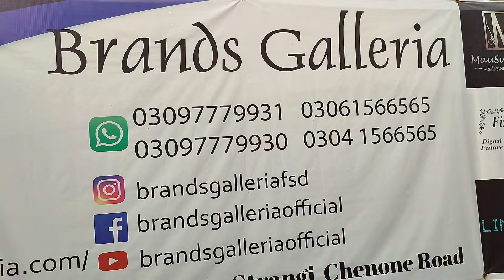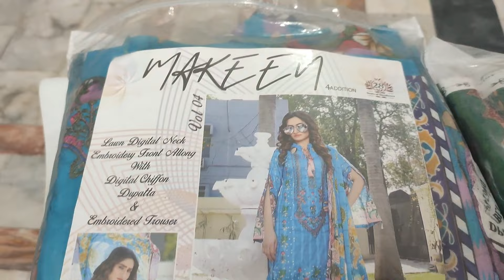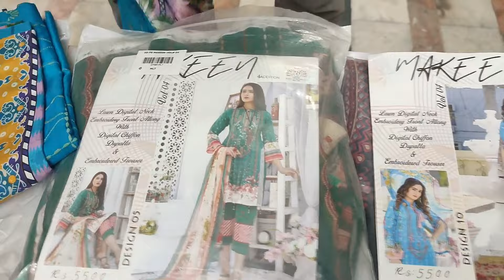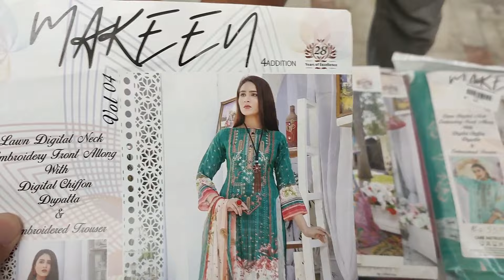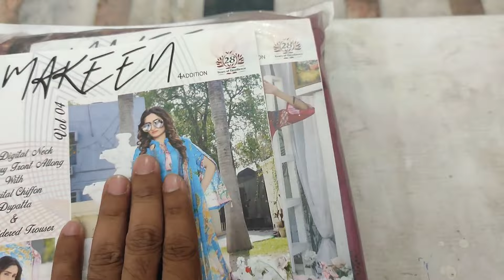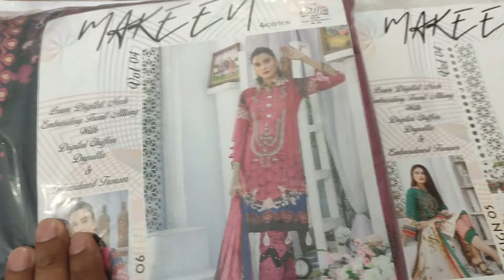MEGA SALE! FULL EMBROIDERED SUIT IN JUST 2700 | FRONT BACK TROUSER ALL EMBROIDERED | Brands Galleria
Full Embroidered Suit in Just 2700. Sale On MAKEEN!!